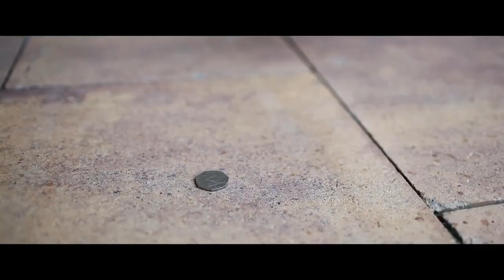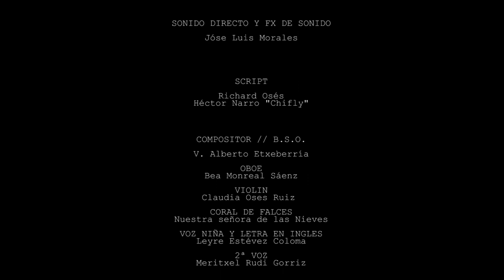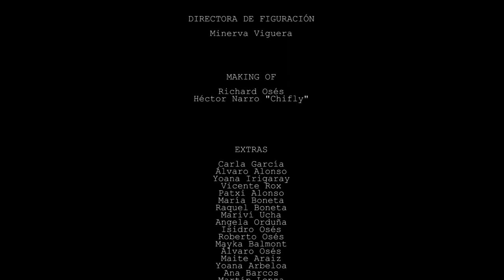LA MIRADA DE BRONCE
La mirada de bronce cuenta la historia de la amistad de un niño con una estatua en una época de prejuicios. Coproducido por DescaradosFilms y Ediciones Momento. Dirigido por Raúl García Romero, con la actuación de David Tenreiro y banda sonora de Alberto Etxeberría.

Guión finalista en la 3ª edición del Certamen Literario «Picapedreros». y Mejor Cortometraje Riojano en el XI Certamen «Sueños en corto».